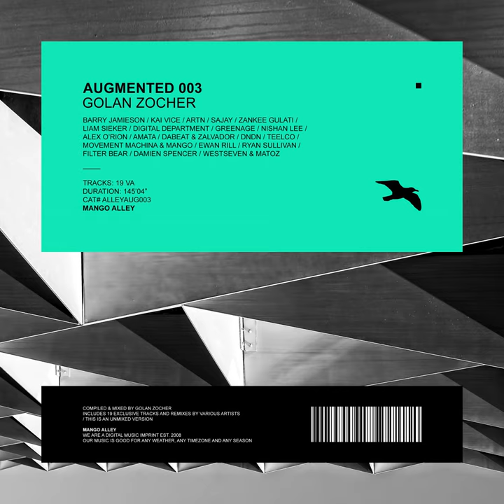Bending Lights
Bending Lights · Kai Vice

Augmented 003 / Golan Zocher